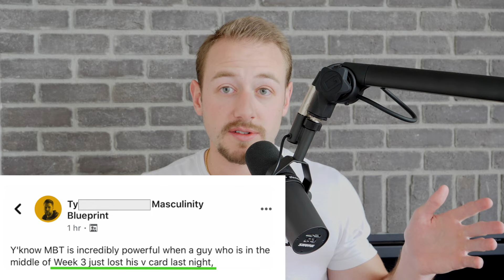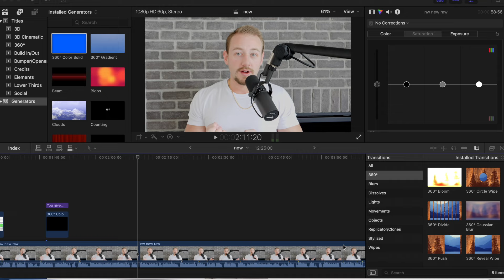Ignore WOMEN when they display THIS red flag (+Attraction Gift)